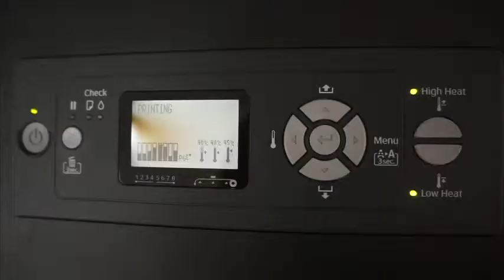Canvas Giclée Printing.mov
First beta for a promotional video for Canvas Giclée Printing